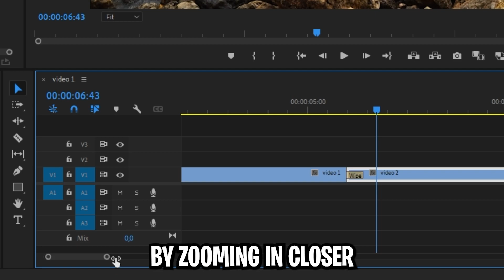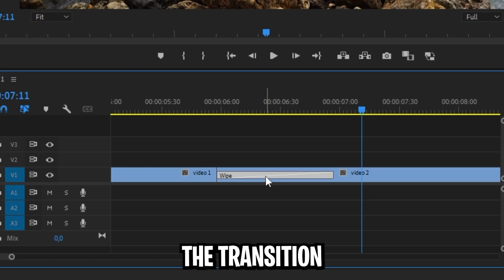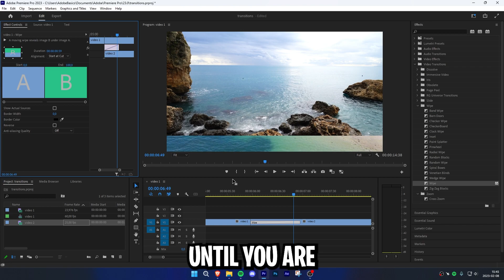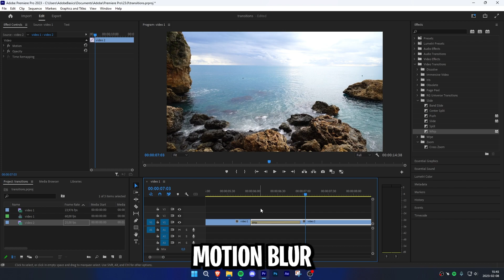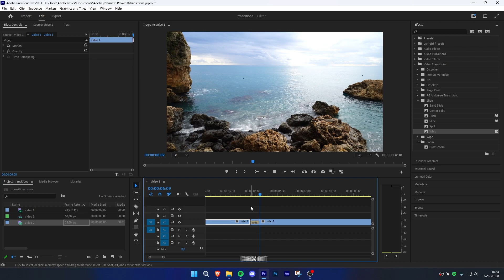How To Add Video Transitions In Premiere Pro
how to add transitions to video clips in premiere pro

Chapters:
00:00 - adding transitions to video tutorial
00:11 - Transition folder
00:20 - Applying a transition to video
00:30 - Adjusting the duration of the transition
00:39 - Customizing the transitions direction
00:50 - Different transitions and settings